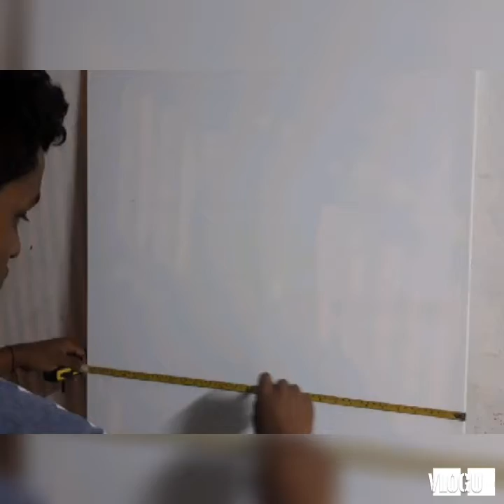Pintando un piano en el mar